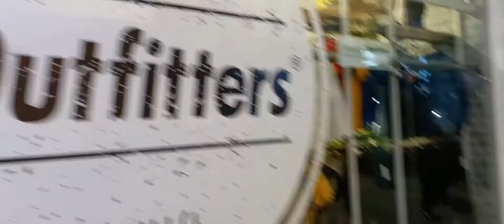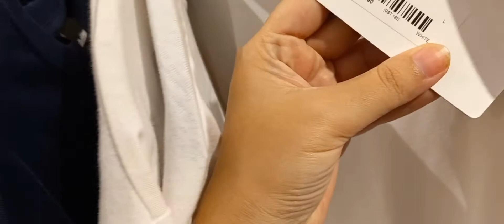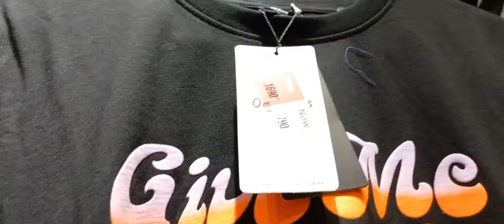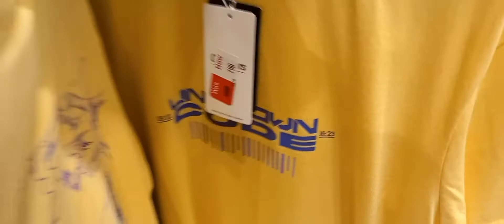Outfitters sale flat 40% and 50% off